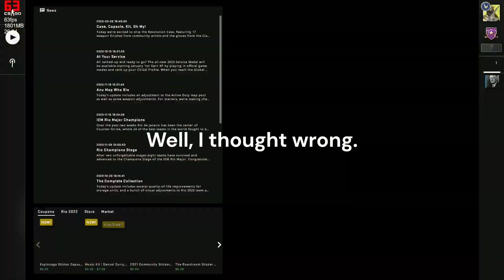Kicked on Dust II (CSGO)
Getting kicked on Dust II while recording a CSGO video
Also idk how to make this into a yt short, so too bad I guess. ?